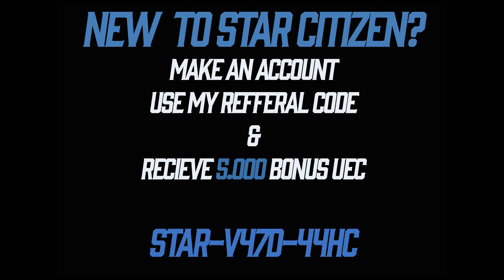Starcitizen Complete-Game Package Giveaway Til' 13th o' March!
To enter the giveaway, Simply make sure that you are a subscriber to my channel and leave a comment bellow!

WINNER WILL BE ANNOUNCED 13th MARCH 2016!

If you dont have a Starcitizen account, you can register one for free .

Also i do know about the "refferal" error at the end...

Our Arma3 moded server:
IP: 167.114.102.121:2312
Name: SSA Exile/RHS/MAS/30k START

Steam Group: RocketLR Solidorum